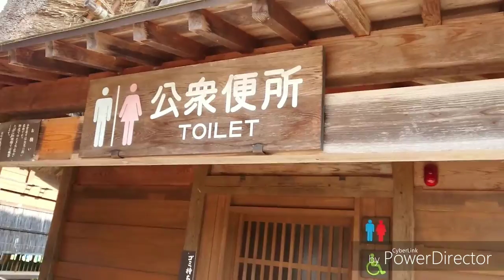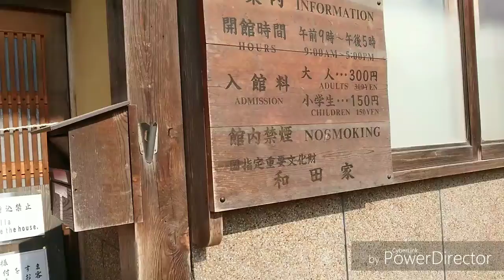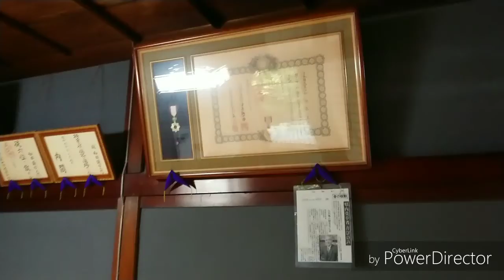名古屋 合掌村 白川鄉~沙西米&娃沙畢音樂之旅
沙西米&娃沙畢-名古屋音樂之旅__名古屋合掌村白川鄉 於2018年6月11--27日